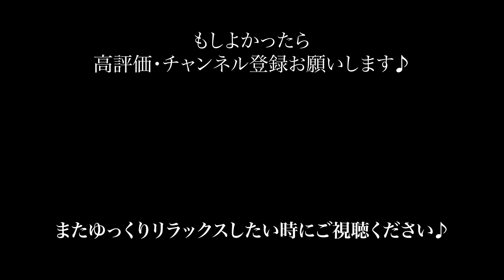【睡眠導入用】100の雑学(解説付き)【雑学】深くて楽しい雑学を♪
ラジオアナウンサー の鹿島田 千帆(かしまだ ちほ)です。
今回も#睡眠 導入用のための100の 雑学 を朗読しました。

本日もいろんな雑学を聞きながらゆっくりお休みください♪

普段はナレーション、司会、話し方 の講師をしています。

教えてドクター(水)AM11:30
MOTOR FREAK（土）AM8:00
ベリークラシックコズミックジャーニー（日）AM8:00

詳細や仕事のご相談はDMか下記まで。